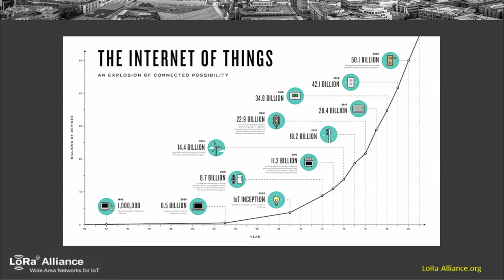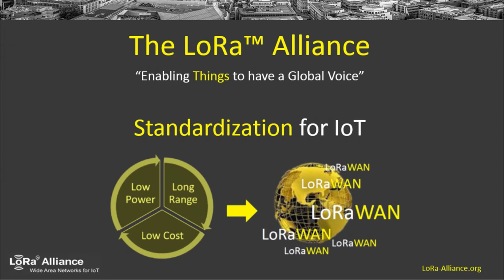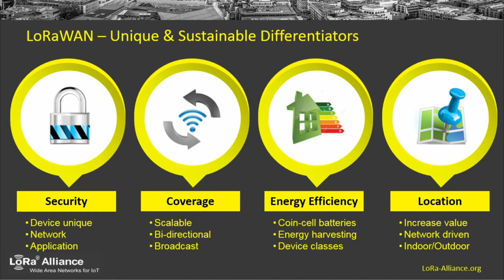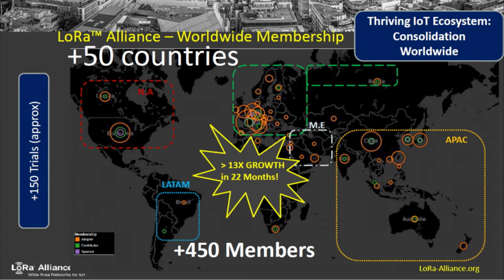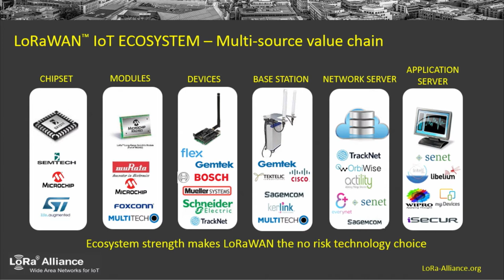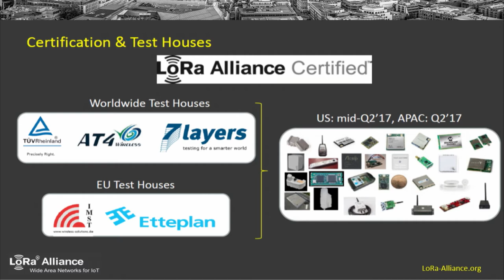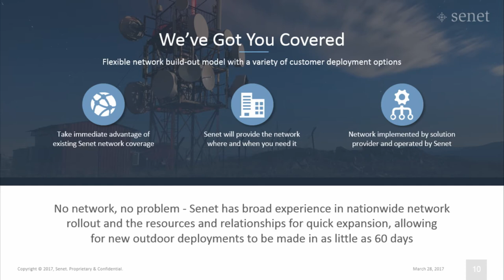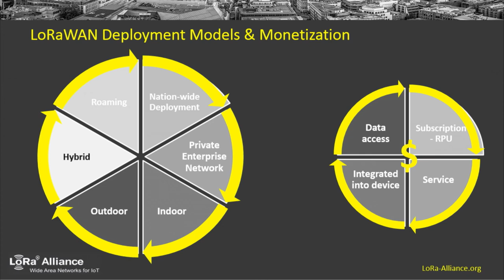Enterprise IoT Recipe for Success: LoRaWAN deployment models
Hardy Schmidbauer, CEO and co-founder of TrackNet and member of the LoRa Alliance provides insight on LoRaWAN deployment models and IoT monetization at the Enterprise IoT Summit in Austin, Texas.